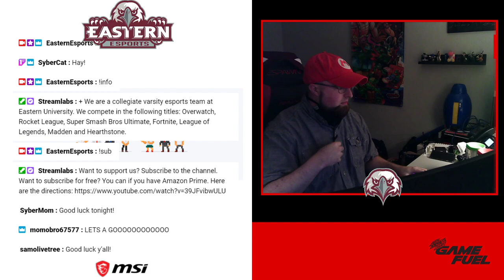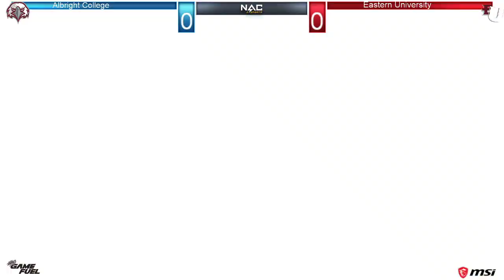Overwatch NACE Varsity Fall Cup Match: Eastern University vs Albright College Game 1 Win!